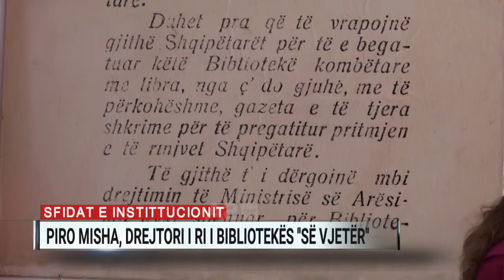Dita e parë e punës, Piro Misha hyn në Bibliotekën Kombëtare si drejtor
Është një ndërtesë e vjetër, porta e së cilës nuk të grish. Kështu mund ta përshkruajmë impaktin e parë të drejtorit të ri të Bibliotekës Kombëtare për këtë institucion, Piro Misha.
“Është një institucion të cilit i është rënë në qafë. Mjafton të hysh këtu, hyrja është depresive. Akoma është dera e duraluminit të postkomunizmit, është një gjë që mund të gjendet një rrugë.  Instituti i Kulturës italiane është dhjetë herë më i dukshëm”, deklaroi në prezantimin e tij drejtori i ri.
Sfidat për të nisin që nga hyrja, por nuk është kjo sfida kryesore.
“Një sfidë për mua intelektualisht është plotësimi i koleksionit. Kjo bibliotekë u krijua nga Mit’hat Frashëri me idenë që çdo gjë  e lidhur me Shqipërinë të jetë këtu, nuk ka justifikim që të mungojnë librat kryesorë”, shtoi ai.
Në ditën e parë të punës, Misha është shoqëruar drejt zyrës së tij nga ministrja e kulturës Elva Margariti dhe paraardhësja e tij Persida Asllani, që e la detyrën për t’iu rikthyer jetës akademike.
“Miro Misha është një intelektual me emër në jetën e librit, por mbi të gjitha një person që e do librin dhe përkujdeset për të. Kjo e bën njeriun e duhur në vendin e duhur”, deklaroi Asllani.
Ministrja Margariti theksoi se që në takimin e parë është biseduar për gjendjen aktuale të ndërtesës ndaj edhe po punohet me emergjencë për nisjen e ndërtimit të një biblioteke të re. E megjithatë nuk dihet ende as ku do të jetë biblioteka e re dhe as se kur do të nisë puna për të.